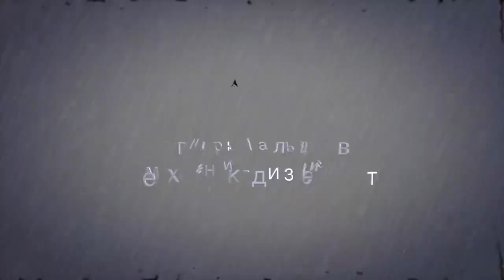Олег Пащенко. Часть II (Malzoff Gallery) реж. Ольга Окрепилова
Мальцовская галерея реж Ольга Окрепилова